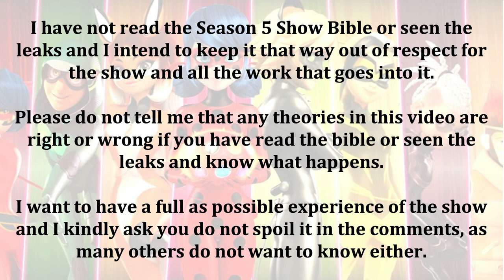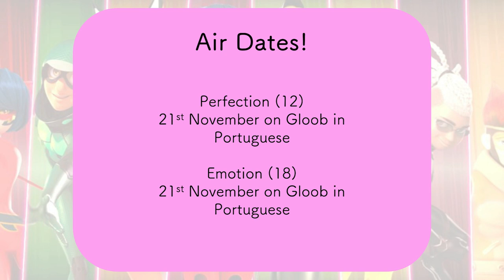So, Lila's a Psychopath now 🦊 New Miraculous Ladybug Season 5 Images! 🐞